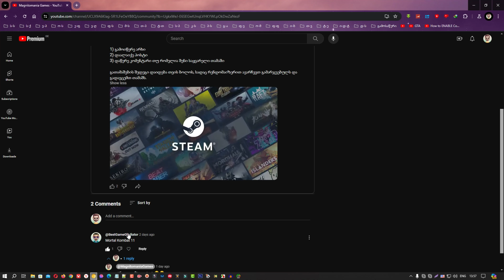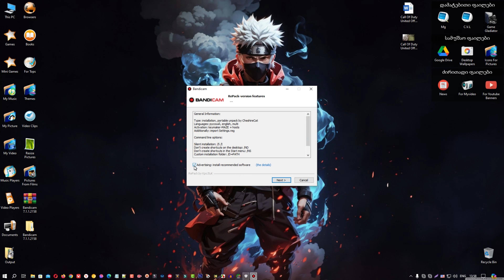როგორ ჩავიწერო უახლესი ბანდიქამი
ამ ვიდეო გაკვეთილით მე მინდა გასწავლოთ თუ როგორ შეგვიძლია ძალიან მარტიად უახლესი ბანდიქამის ვერსიის გადმოწერა და შემდეგ მისი დაყენება, ისე რომ პროგრამა დაყენების შემდეგ იყოს 100%-ით გააქიტურებული და სრული ლიცენზიის მქონე, რომელიც იქნება სამუდამო ლიცენზია და არ მოხდება მისი დეაქტივაცია რამოდენიმე თის ან კვირის შემდეგ.

ასევე მინდა ამ ვიდეოთი გაცნობოთ გათამაშების შესახებ, რომელიც იწყება არხზე Magnitomania Games-ი, გათამაშებაში მონაწილეობის მიღება შეუძლია ნებისმიერ მსურველს, წესების და ჯილდოს შესახებ ინფორმაციას შეგიძლიათ გაეცნოთ ლინკზე.